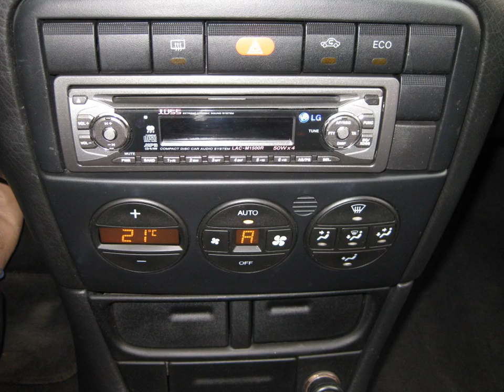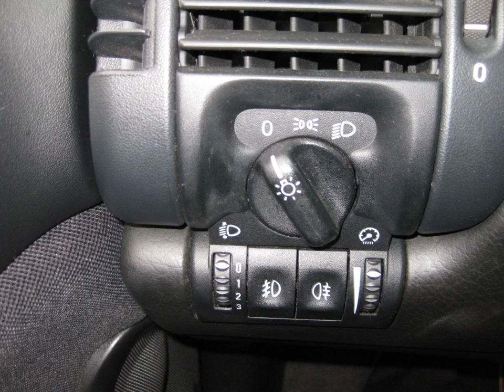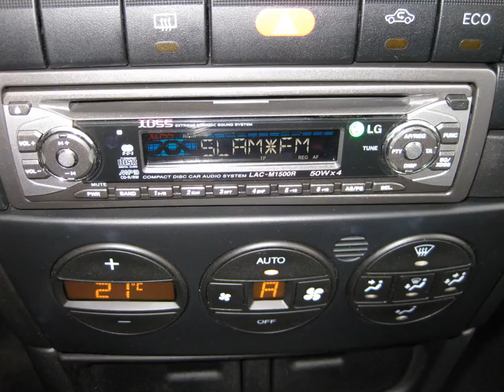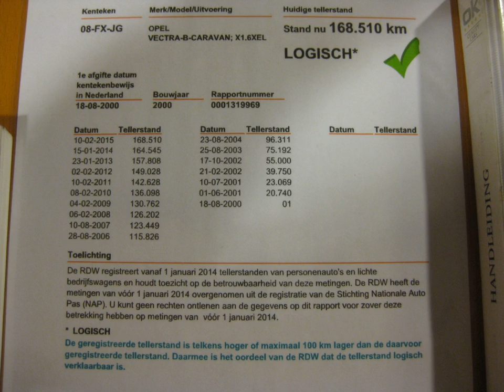OPEL VECTRA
Merk en model: OPEL VECTRA
Uitvoering: Stationwagon 1.6i-16V Business Edition
Transmissie: Handgeschakeld
Brandstof: Benzine
KM stand: 168522
Bouwjaar: 2000
Gewicht: 1235

Bedrijf: Ten Dam Auto's
Plaats: Haaksbergen